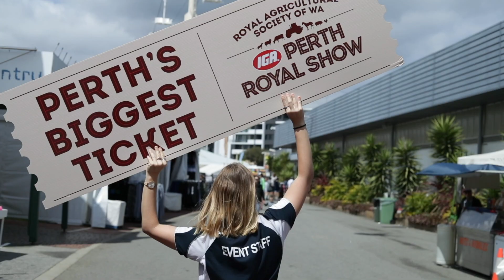2019 Perth Royal Show - Highlights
The 2019 Perth Royal Show, supported by IGA, will go down as one of the best shows in recent memory, after hundreds of thousands of visitors from across WA enjoyed (nearly!) eight days of glorious sunshine and the event’s unique mix of traditional agricultural show; entertainment and attractions.
With 101 Free Things to do across the eight days; the Perth Royal Show truly was Perth's Biggest Ticket in 2019.

Much as they have done for more than 180 years, the many competitions and trials were the stars of the show; on the Main Arena and through the pavilions across Claremont Showground. In total, more than 450 cattle; 1,700 horses; 1,000 sheep; 1,100 dogs; 900 pigeons and poultry and 300 cats were entered in competitions throughout the eight days.

At the heart of the 2019 Perth Royal Show was its adopted theme for the year – Connecting Communities. This was achieved in emphatic fashion. The Royal Agricultural Society of WA – with the help of Lotterywest – issued 8,000 Perth Royal Show tickets to multicultural groups; while another 2,500 and 2,300 were issued to families in regional WA and Indigenous groups, respectively.
Entertainment also carried the ‘Connecting Communities’ theme. In a performance specially commissioned for the Perth Royal Show, indigenous performers presented a unique Dreamtime Show each evening; featuring a 36-metre-long Rainbow Serpent (Wagyl). The inflatable representation of the Rainbow Serpent - designed by Walter McGuire, a local Noongar elder – was lit from within by hundreds of LED lights and articulated by performers from the local area.

Elsewhere, the ever-popular Community Stage presented performers from across WA the chance to showcase their talents in front of a combined audience of approximately 68,000.

In Sideshow Alley, two new rides – ‘The West Coaster’ and ‘The Scorpion’ – proved enormously popular, with the latter really capturing the public’s imagination and the media queuing up to try ‘Australia’s fastest ride’.

Channel 9; 6PR and Hit92.9 all broadcasted live from the show from their own specially commissioned studios. They were joined by all major broadcasters – ABC; Channel 10 and Channel 7, to name just a few – making the 2019 Perth Royal Show one of the most watched in recent years.

For all the new attractions at the show, the perennial favourites remained among the most popular. Crowds flocked to the edge of the Main Arena each evening for the Flight Centre Fireworks Spectacular and show bags were – as always – in high demand.

Equally, show goers enjoyed the wide array of food and drinks across the site, including a newly realised Taste WA pavilion, situated on the south-eastern side of the Main Arena, providing the best views of all the action.